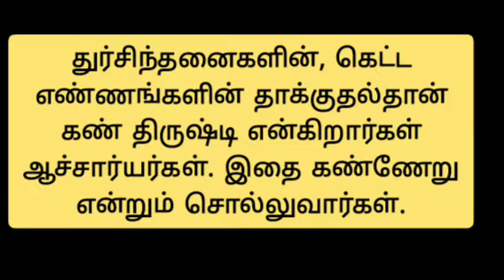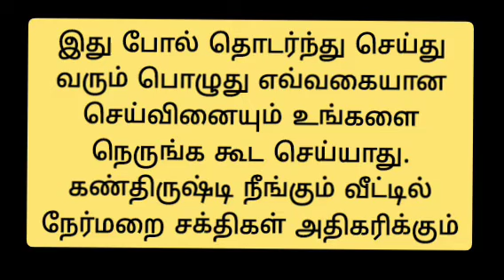கண் திருஷ்டி நீங்க பரிகாரம்